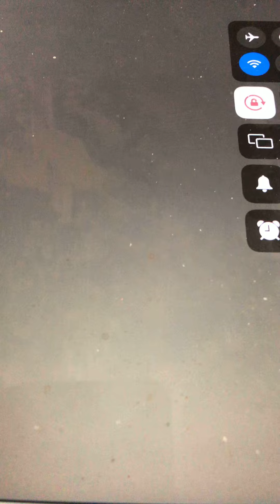En liten blyg fiol The Monn Keys